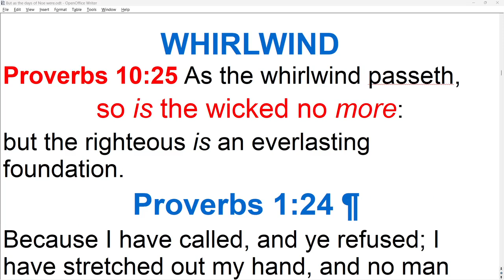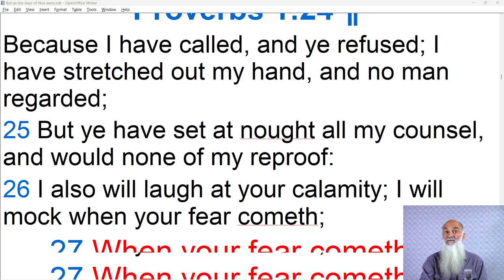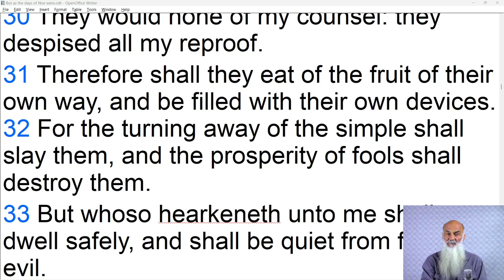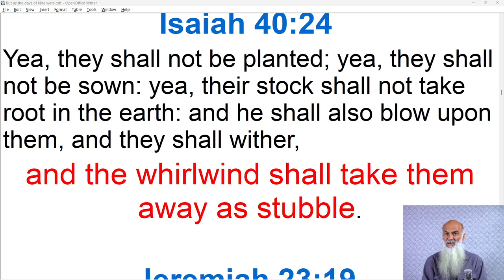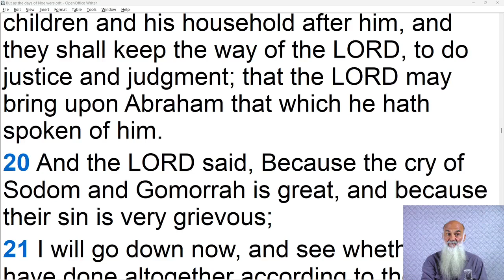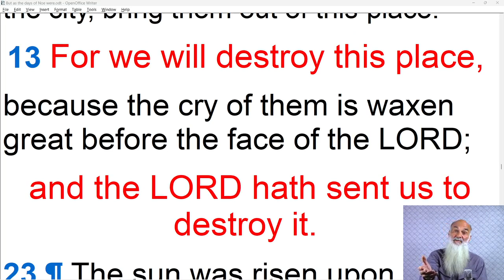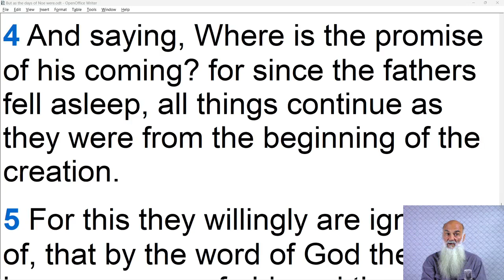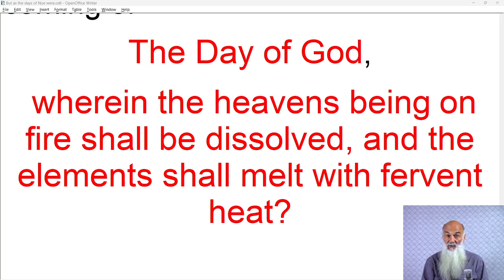PROVERBS 1: 27 YOUR DESTRUCTION COMETH AS A WHIRLWIND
PROVERBS 1:24 ¶ Because I have called, and ye refused; I have stretched out my hand, and no man regarded;
25 But ye have set at nought all my counsel, and would none of my reproof: 26 I also will laugh at your calamity; I will mock when your fear cometh;
27 When your fear cometh as desolation,
and Your Destruction Cometh As A WHIRLWIND;
when distress and anguish cometh upon you.